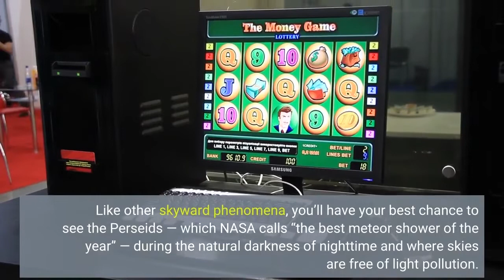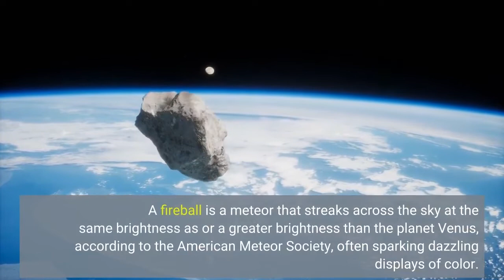A supermoon may diminish views of the ‘best meteor shower of the year’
The Sturgeon full moon, the third supermoon of the summer, is to take its place on the grand celestial stage Thursday night. This would typically thrill avid skywatchers, but many people will instead be looking up to the sky hoping to see the annual Perseid meteor shower, which is forecast to reach its spectacular mid-August peak early Friday morning. Like other skyward phenomena, you’ll have your best chance to see the Perseids — which NASA calls “the best meteor shower of the year” — during the natural darkness of nighttime and where skies are free of light pollution. Even in major metropolitan areas, the intensity of the meteor shower, which launches 50 to 100 meteors per hour, can typically be seen during the overnight and early-morning hours. Because a supermoon brightens the skies, its simultaneous presence may cut the number of visible meteors in half. In D. C., moonrise Thursday is at 8:26 p. m. Eastern. The moon is officially full at 9:36 p. Eastern. The moon is always reflecting light from the sun when it appears in the sky. Supermoons, which occur when a full moon is at its closest to Earth in its orbit, known as perigee, appear even larger and brighter than normal. Skywatchers everywhere should be able to catch a glimpse of the Perseids even with the supermoon’s interference, although they may need to prepare more — and be a little luckier than usual. Sky and Telescope magazine says that while ordinary Perseid meteors might be harder to see because of the supermoon, fireballs should still be quite visible. A fireball is a meteor that streaks across the sky at the same brightness as or a greater brightness than the planet Venus, according to the American Meteor Society, often sparking dazzling displays of color. Larger chunks of comets produce more fireballs, so it makes sense that the Perseids fire off many of them. The parent body of the Perseids, the comet Swift-Tuttle, is quite large at 26 kilometers. A team led by NASA’s Bill Cooke, who heads the agency’s Meteoroid Environments Office, recorded 568 fireballs coursing through the sky during showers between 2008 and 2013, the most of any other meteor shower in that time frame, according to Sky and Telescope. To optimize the chances of seeing the Perseids — even without being lucky enough to catch a bright fireball — there are some best practices for seeing a vivid night sky. One recommendation from is to avoid the light interference of major cities and find a dark space away from highly developed areas. Ideally, your skywatching spot would also be in a moon shadow, which allows you to see a slightly darker view of the night sky. The reflection of the sun’s light off the Moon does cast shadows on Earth, and a supermoon will cast even more dramatic shadows. According to Earthsky, the ideal spot to be in a moon shadow would be on a plateaued area with tall mountains blocking the moon’s light.